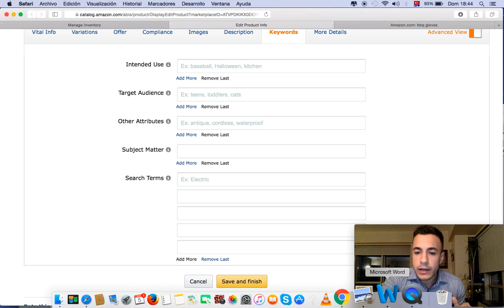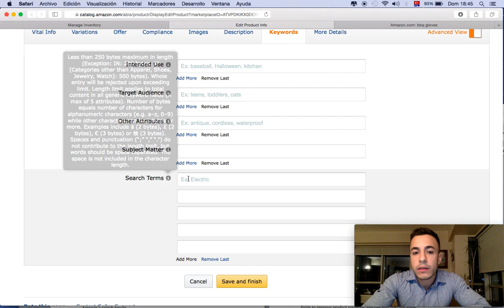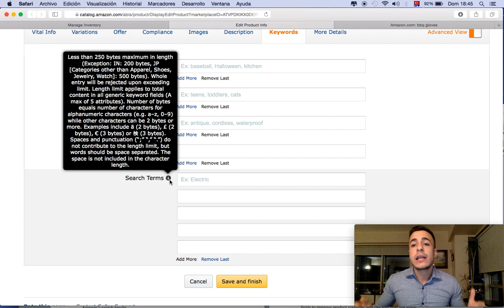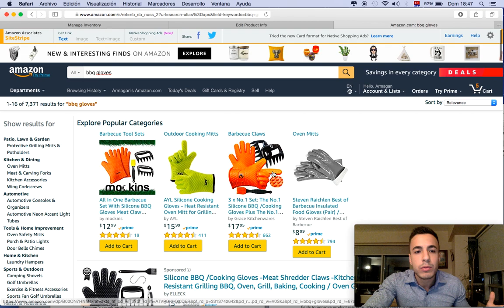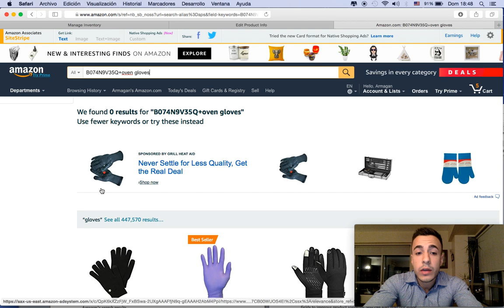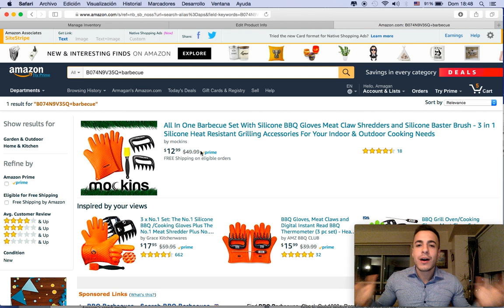Amazon'da Satış Yapmak - Arama Kelimeleri Optimizasyonları - Mutlaka Bilmeniz Gereken Güncelleme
Amazonda Satış yapmak teoride basit olmakla beraber başarılı satıcılar detayları atlamayanlar ve bu tür detaylarda uzmanlaşanlar oluyorlar.

Burada arama amazonda SEO çalışmasında bir kaç ufak gelişmeyi size aktarmaya çalıştım.

Umarım faydalı olur en iyi şekilde değerlendirirsiniz

Saygılarımla

Armağan,

Ben Armağan Kızılcan. E ticaret sisteminin anlaşılması ve doğru bir şekilde yapılabilmesi için bu alanda kendini uzmanlaştırmış yol arkadaşlarımız ile sizlere ticaret eğitimi vermekten onur duyuyoruz. Vatani görevimden döndüğüm andan itibaren siz sevgili takipçi ve öğrencilerimizle bilgi paylaşımı yapmaya hem ticaret eğitimleri vererek hem de marka geliştirme ile alakalı videolar yayınlayarak girişimci ruhumu durmaksızın takip ediyorum.